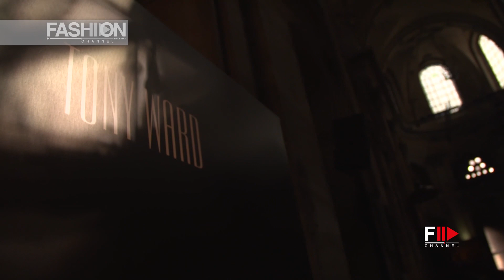TONY WARD Fall 2017 Haute Couture Paris Backstage - Fashion Channel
Tony Ward Couture is a Fashion House that shows at the Paris Fashion Week.

The designer, who graduated from L’École de la Chambre Syndicale de la Couture Parisienne, deepened his knowledge of Couture techniques at Dior, Chloé, and Lanvin for seven years in Paris before creating his own label.

 Tony Ward transformed his family’s couture house, established by his father in 1952, into an international brand.

He creates collections that combine innovation and masterful cuts and lines.

His creations attract members of Royal Families, Celebrities, and high-end international stores.

Aptly named ¨The Architect of Detail¨, he draws his inspiration from contemporary Architecture, which helps him envision sculptural forms, create innovative techniques and play with the boundaries of light and transparency.